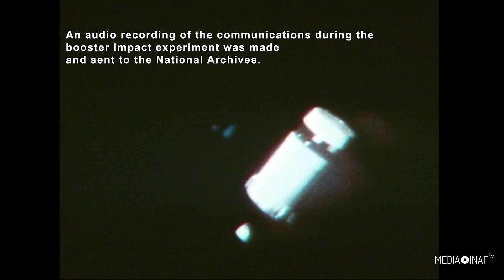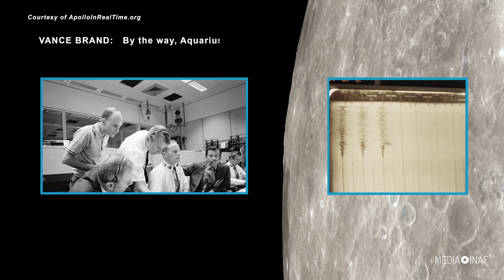Saturn-Crash: lo schianto riuscito di Apollo 13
"Well, something at least worked on this flight!" (J. Lovell)

“Houston, we’ve had a problem”, la frase pronunciata dal comandante della missione Apollo 13 Jim Lovell è passata alla storia. Dopo 55 ore dal lancio, l'esplosione di uno dei serbatoi di ossigeno nel modulo di servizio danneggiò molti equipaggiamenti, riducendo notevolmente la disponibilità di energia elettrica e di ossigeno. Con il Modulo di Servizio seriamente danneggiato, i tre astronauti furono costretti a trasferirsi nel Modulo Lunare "Aquarius", utilizzandolo come navicella per il ritorno anziché come mezzo per atterrare sulla Luna.

Nonostante la potenziale catastrofe, la missione riuscì a portare a termine con successo un’importante indagine scientifica, il cosiddetto Saturn-Crash. L’esperimento consisteva nel far collidere il terzo stadio del razzo, S-IVB, con la superficie lunare.

I segnali sismici prodotti dall’impatto, avvenuto ad una velocità di 9000 km/h, sarebbero stati registrati dalla strumentazione predisposta durante la missione Apollo 12, situata circa 120 chilometri più in là.

Jim Lovell: Ok, riesco a vedere S-IVB fuori dalla finestra del modulo.
Joe Kervin: Ok, Jim. Riceviamo ora un’immagine molto buona.
Jim Lovell: Ok.

L’equipaggio fu in grado di catturare l’immagine di S-IVB dalla finestra del modulo di comando.

Jim Lovell: E, Houston, riesco a vedere lo schermo dorato attorno all’unità di strumentazione e sembra essere intatto.

Nel frattempo, l’unità di controllo monitora la stazione sismografica dalla terra.
Una registrazione audio completa delle comunicazioni effettuate durante l’esperimento Saturn-Crash fu spedita agli archivi nazionali. La registrazione rimase inascoltata per decenni, poiché l’unico apparecchio in grado di riprodurla al Nasa Johnson Space Center è stato fuori uso fino al 2015.

Vance Brand: Comunque, Aquarius, vediamo ora i risultati provenienti dal sismografo dell’Apollo 12. Sembra che il vostro razzo abbia appena impattato la Luna, e la sta facendo tremare un po’. Passo.
Jim Lovell: Bene, almeno qualcosa ha funzionato durante questo volo.
Vance Brand: Vorrei solo verificare una cosa…. Vai avanti.
Fred Haise: Voglio solo dire, sono contento che non abbiamo avuto un impatto anche del modulo lunare.
Vance Brand: Certamente.

Più di quattro decadi dopo, la missione della NASA Lunar Reconnaissance Orbiter ha localizzato e fotografato il sito d’impatto del razzo S-IVB. Grazie ai dati raccolti, ora è possibile determinare accuratamente le coordinate dell’impatto e la distanza dalla stazione sismografica di Apollo 12.

La rete di sismografi registrò più di 13000 eventi sismici e produsse alcuni fra i più importanti risultati delle missioni Apollo. Questi dati continuano a migliorare la nostra comprensione dei terremoti lunari e della struttura interna della Luna.

Servizio di Valentina Guglielmo, editing di Stefano Parisini
Crediti video: NASA Scientific Visualization Studio; ApolloInRealTime.org
Musica: Space Oddity (cover by Nicola Tenini); Trust – J.T. Novoa Espinosa